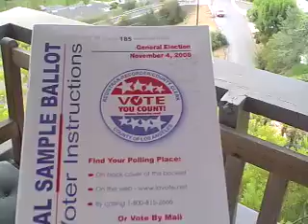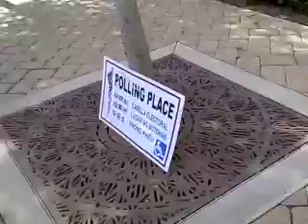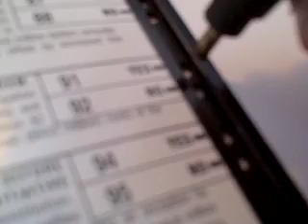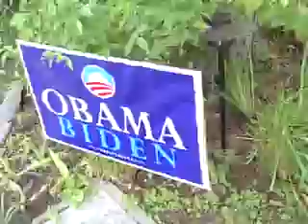Walk Around the Block to Vote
Walk down the hill to vote at our polling place, talking with neighbors along the way.